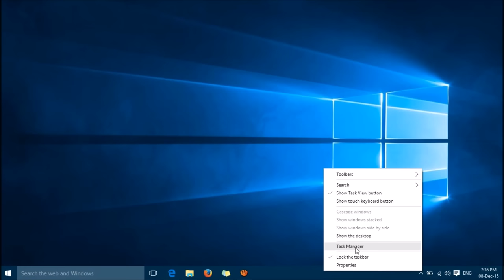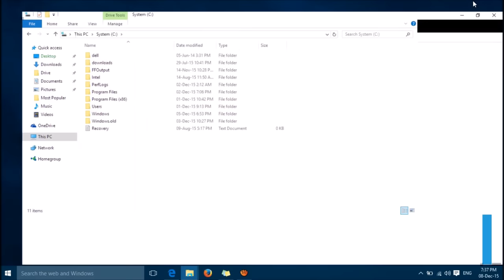Apps and Games not Opening in Windows 10 (Solved)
Apps and games not working in windows 11 and  10? Or not opening? Try these two simple steps and let's know if it works for you.

RECOMMENDED: Do these steps in Safe Mode if you face any problem in doing these steps
A- stop windows update: right click on taskbar I task manager I services I open services I locate "windows update" and stop the service
B- delete these two folders
"C:\Windows\SoftwareDistribution\DataStore"
"C:\Windows\SoftwareDistribution\Download"
Please RESTART your computer to apply the changes!